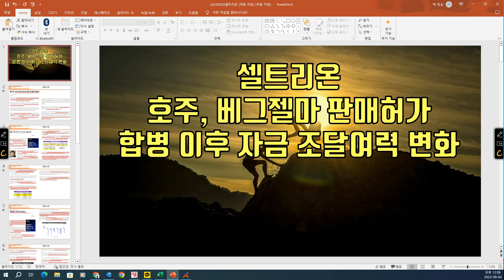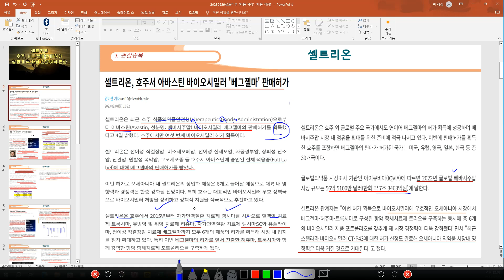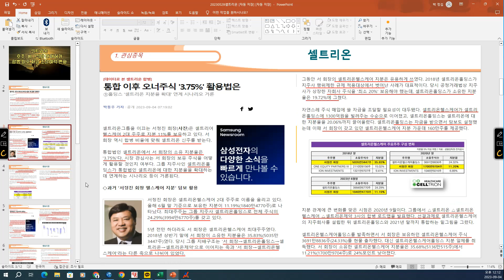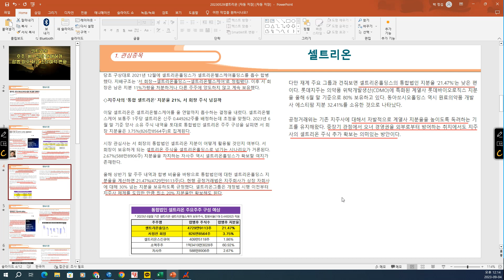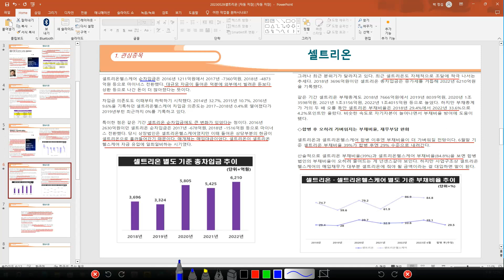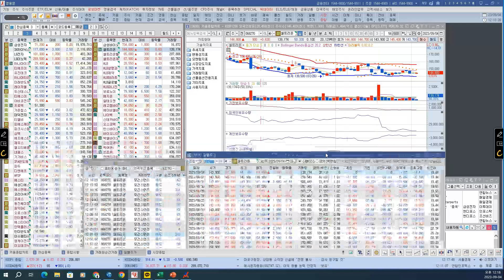[ 주식 ] 셀트리온 호주, 베그젤마 판매허가, 합병 이후 자금 조달여력 변화